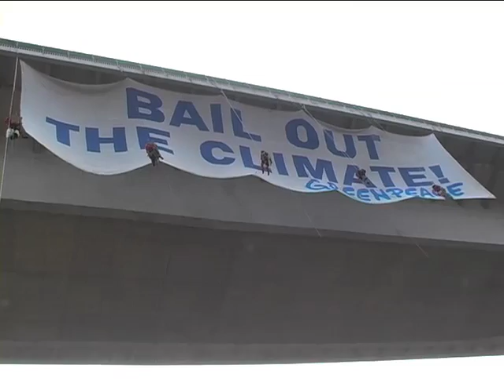Greenpeace na Nuselském mostě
V neděli 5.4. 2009 vyvěsili na Nuselském mostě aktivisté Greenpeace obří transparent s nápisem „BAIL OUT THE CLIMATE (Zachraňte i klima, nejen banky). Shlédněte záběry přímo z místa dění.